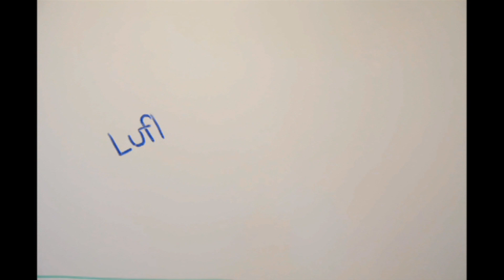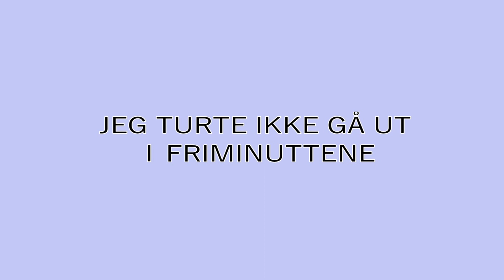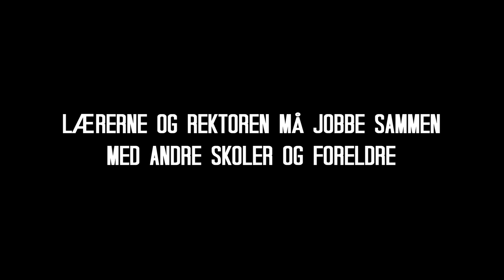Ord & råd om mobbing - En film fra Kickstart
Denne videon ble laget som inspirasjon av det som skjedde med den 13 år gamle gutten Odin.
Dette er noen ord og råd til de voksne om hvordan vi kan stoppe mobbing.

Laget av: Kickstart Filmkurs